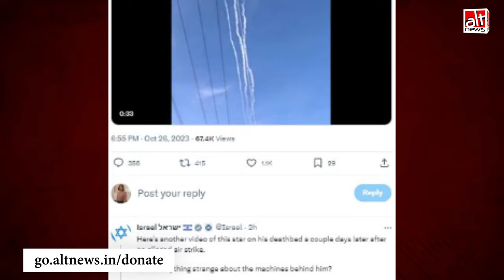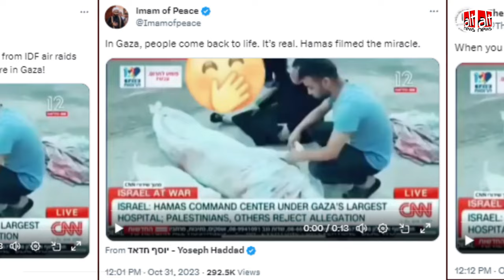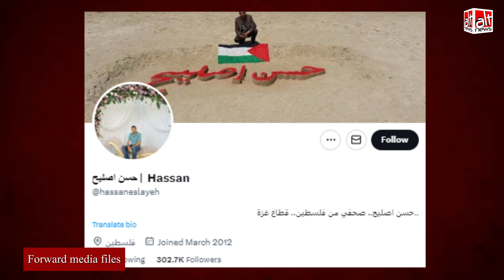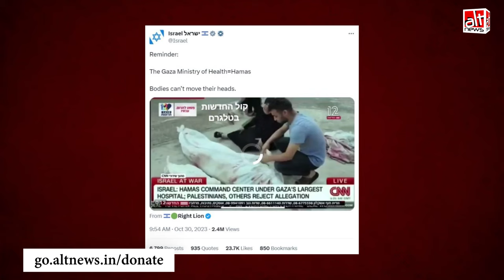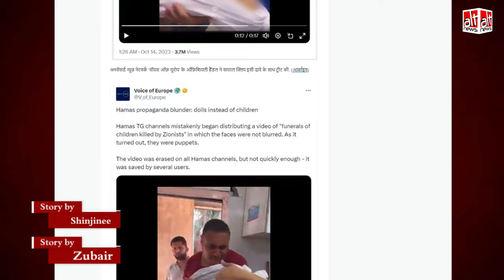इज़राइल सरकार ने किया एक और ग़लत दावा: कहा गाज़ा में एक शव सिर हिलाते हुए दिखा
In a now-deleted tweet, the official handle of Israel recently claimed that a dead body in Gaza had been seen in a news report 'moving its head'. This was yet another false claim by the state to mock Palestine's claims of casualty.